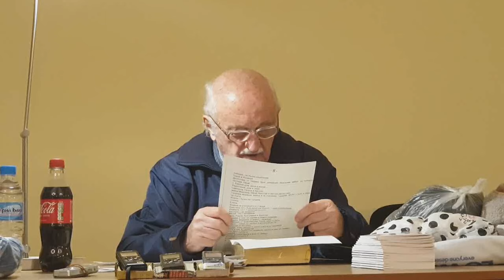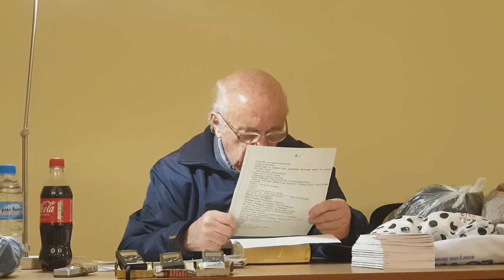2024.02.10: Деяния 5 (част 1)